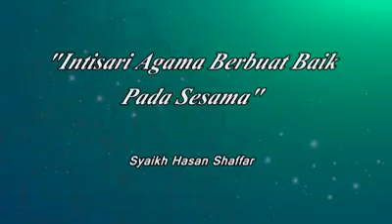Intisari Agama Berbuat Baik Pada Sesama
Islam diturunkan bukan hanya agar manusia mendirikan shalat, membayar zakat, melaksanakan puasa, menunaikan haji, dan sederetan ibadah serta ritual lainnya. Islam dan agama-agama samawi lainnya telah diturunkan untuk tujuan yang lebih besar dari sekedar mengatur hubungan hamba dengan Tuhannya.

Simak penjelasan tentang persoalan ini oleh Allamah Syaikh Hasan Shaffar di dalam video singkat berikut.

Selamat menyaksikan!